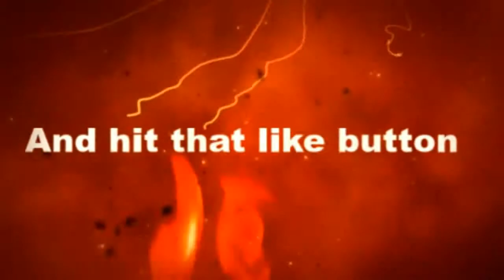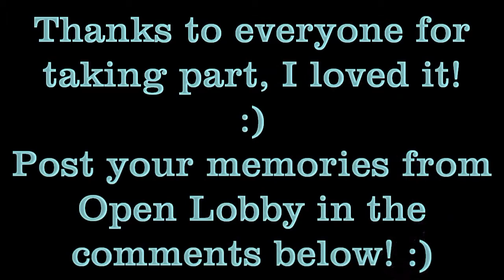Fifa 13 Goalkeeper freekick from 45 yards out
This was in a open lobby hope you in enjoy